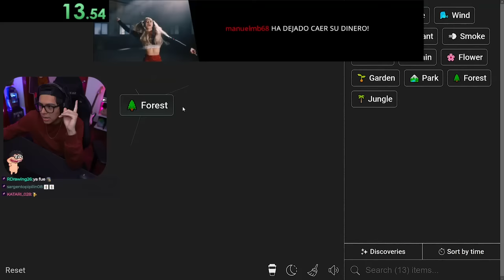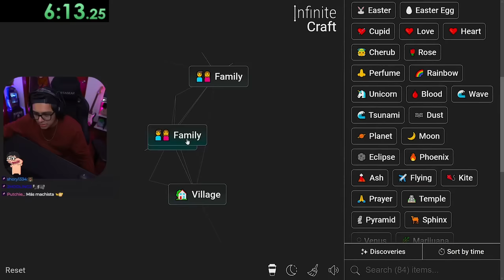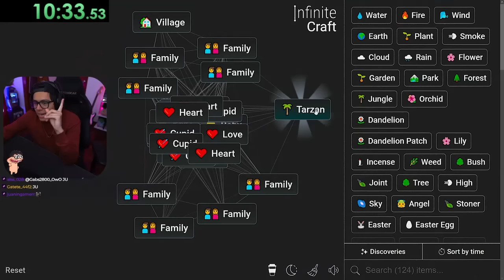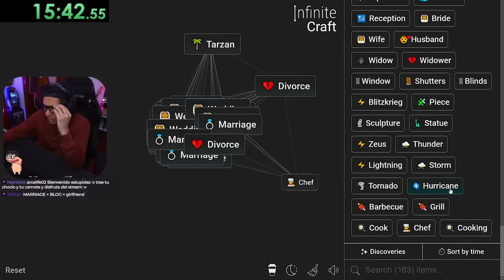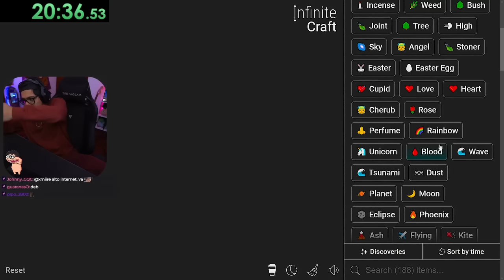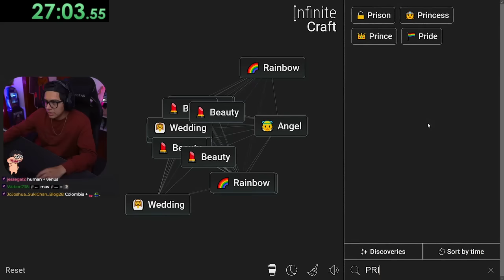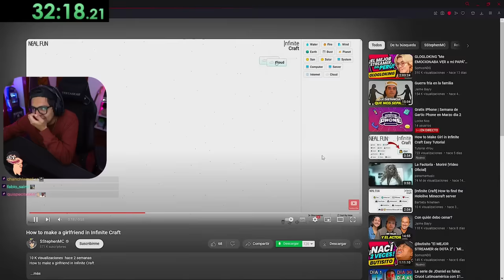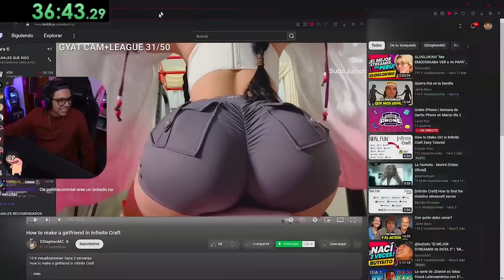👩 Daarick busca NOVIA en INFINITE CRAFT